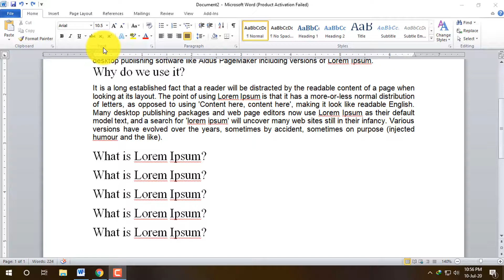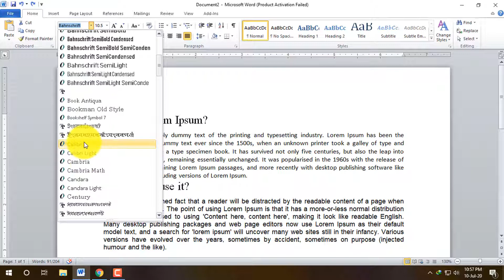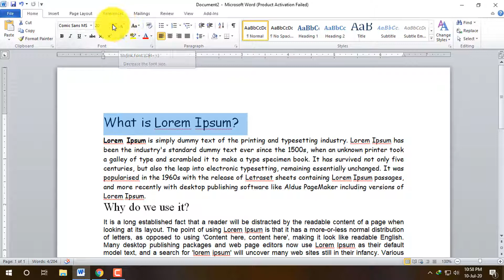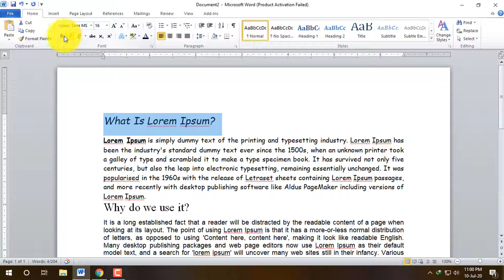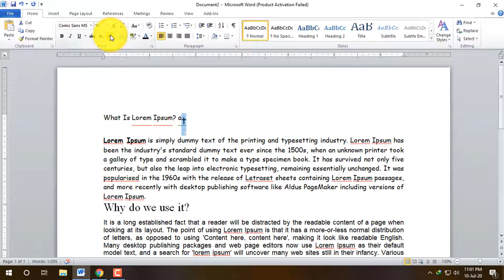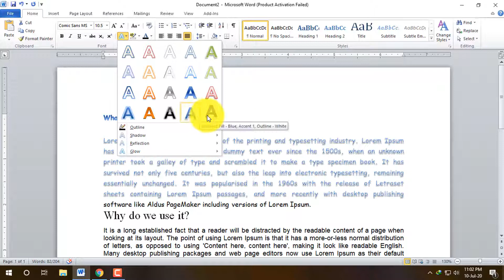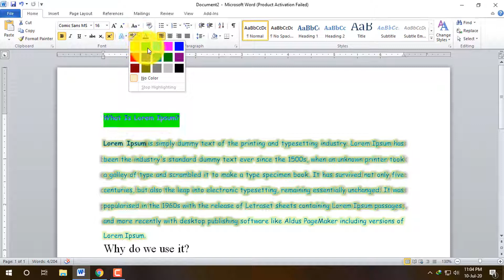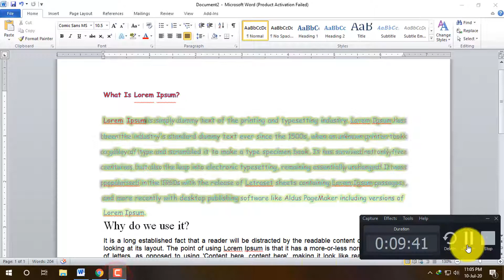Microsoft word for beginners | ms word bangla tutorial | ms word Home Font Part-07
Hi, I am Zubaer. I will teach you how to ms word. You can start your freelancing career after watching my tutorial. it's totally free in Bangla language. All of you are  welcome to this course.
This is the 7 th part of Microsoft word tutorial course.
in this tutorial series, we will learn briefly about ms word. If you will any help, feel free to make a comment. We will try our best to help you.

This video is :
ms word Home  Font,
home font in ms word,
 home font ms word,
ms word home tab 2007,
Microsoft  word basics,
Microsoft  word beginner tutorial,
Microsoft  word basic tutorial bangla,
Microsoft  word tutorial for beginners bangla,